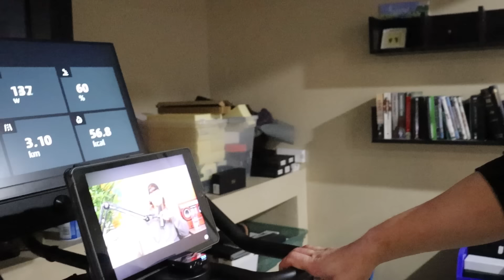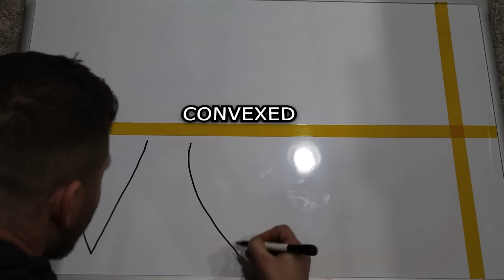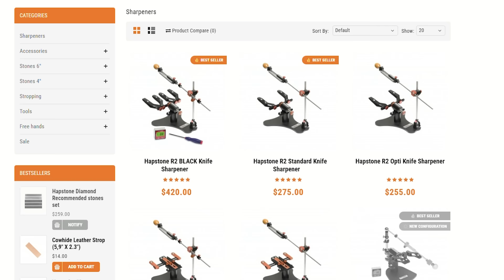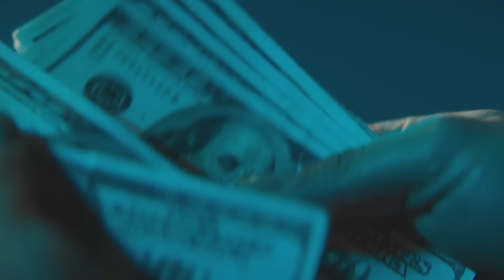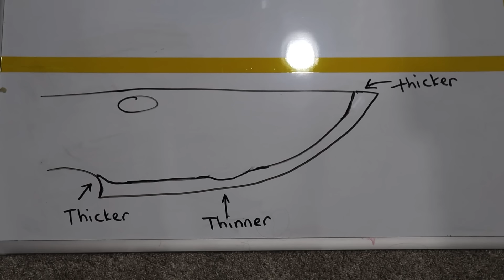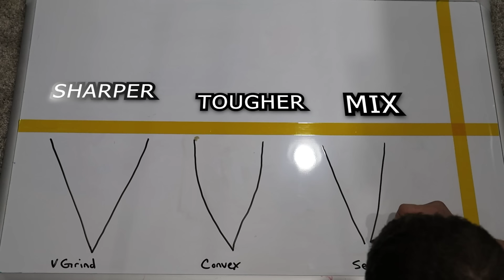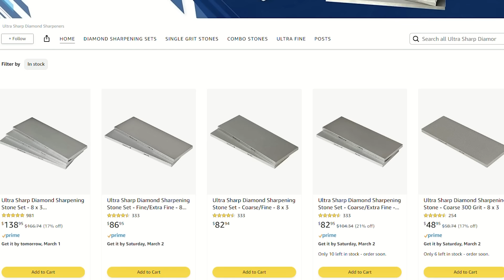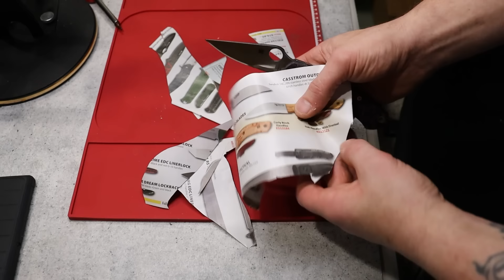The Ultimate Showdown: Freehand vs Fixed Angle, Precision in Knife Sharpening + Yesoul G1 Plus Bike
Dive into the ultimate battle of knife sharpening techniques with "The Ultimate Showdown: Freehand vs Fixed Angle, Precision or Flexibility in Knife Sharpening". In this comprehensive video, we put two popular sharpening methods head-to-head to determine which offers the best blend of precision and flexibility for your knives. Whether you're a culinary professional or a kitchen enthusiast, understanding how to sharpen your knives correctly is crucial for achieving those perfect cuts. From detailed demonstrations to expert analysis, we'll guide you through each method's advantages, helping you make an informed decision on which technique suits your sharpening needs. Watch now to transform your knife sharpening skills!

TO GET A STATIONARY BIKE FROM YESOUL

ULTRA SHARP DIAMOND PLATES

DMT DIAMOND PLATES

...FOR KNIVES AND SHARPENING DEALERS I RECOMMEND BELOW.

SELL AND BUY KNIVES
KNAFSALE

DIGITAL MICROSCOPE TOMLOV
STUDIO EQUIPMENT :
EWIN RACING CHAIRS save an extra 30% with code (NEEVES)
FILMING MICROPHONES
LIVE MICROPHONE